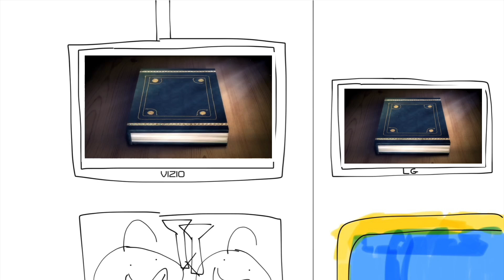Orajel/Arm and Hammer Kids at Chuck E. Cheese’s at Oceanside CA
This funding advertisement was originally showing on Thomas and Friends from 2009 to 2010. I decided to upload it because how rare this is commercial is.
Originally uploaded in Vimeo.

Chuck E. Cheese’s at Oceanside CA

Junior watches Orajel/Arm and Hammer Kids at Chuck E. Cheese’s at Oceanside CA and Gets Grounded